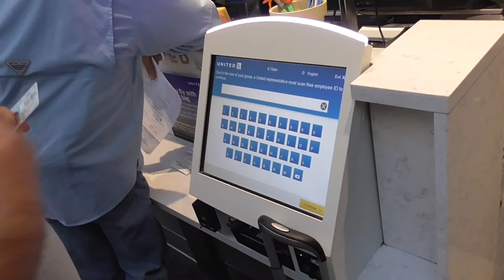Mission Trip 2019 Ep 1